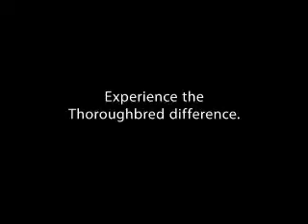2017 Ford Edge 73331 - Kansas City MO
Year: 2017
Make: Ford
Model: Edge
Trim: SEL
Engine: 2.0 liter 4 Cylindercylinder AWD
Transmission: 6-Speed Automatic
Color:
Mileage: 3
Address:
8501 North Boardwalk Ave
Kansas City, MO 64154
VIN:2FMPK4J91HBB19274